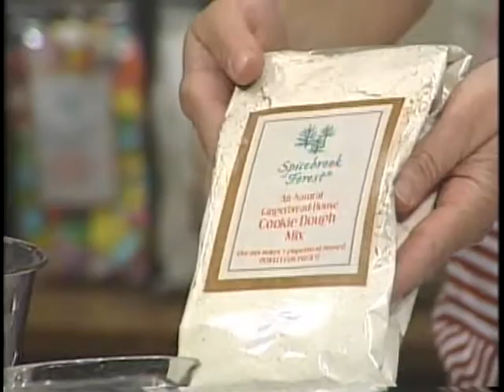Life & Style with Sara: "Holiday Gingerbread Houses" (November 2008)